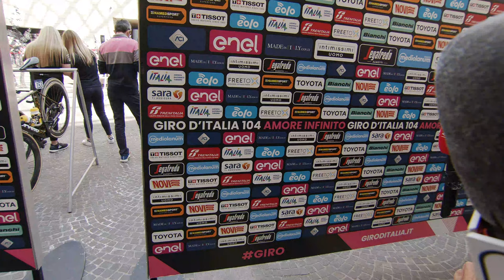Simone Consonni - Intervista alla partenza - Tappa 18 Giro d'Italia 2021